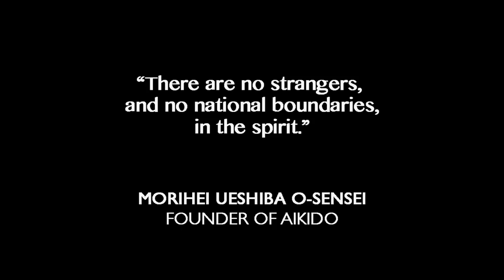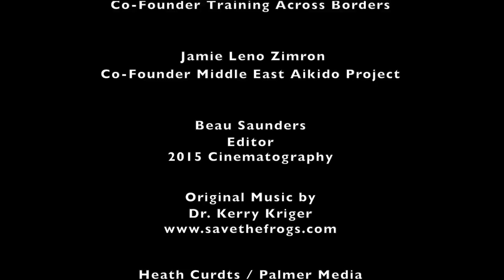Training Across Borders 2015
This video was created as the centerpiece of the Training Across Borders 2015 Crowdrise campaign. It highlights the life-changing impact of the first TAB seminar in 2005, and features new interviews with Linda Holiday Sensei and Jamie Leno Zimron Sensei, as well as footage from other TAB 2015 instructors. to help us raise at least $25,000 to support the seminar and provide scholarship support to those in need.